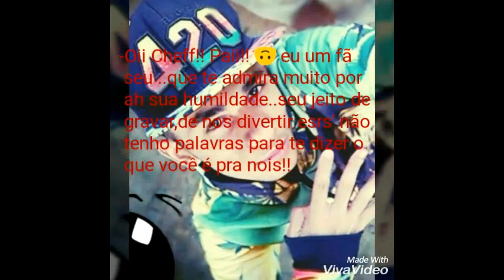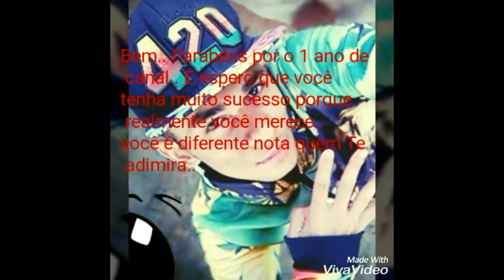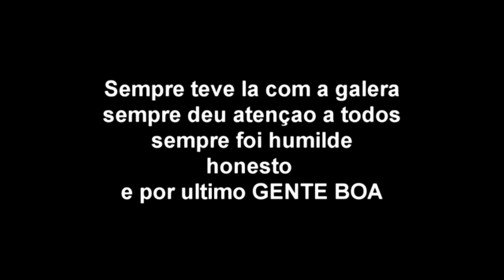Muita Emoção Obrigados A Todos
Favorita, Clique no joinha. Assim você estará me ajudando e incentivando a crescer cada vez mais!

►Participações:
►Setup Gamer:
►Cpu i5 4460 4ª Geração
►Memória : 8GHz corsair com resfriamento
► Placa de vídeo: FXF   R9270  4GHz 256 Bits
► Fonte Real: EVGA  750W
► Gabinete: Gabinete X-Trike V9 Black/ Green
► Teclado / Mouse:Multilaser
REDE SOCIAIS